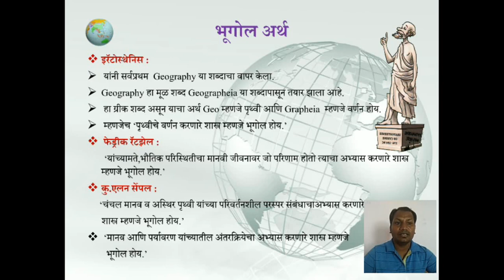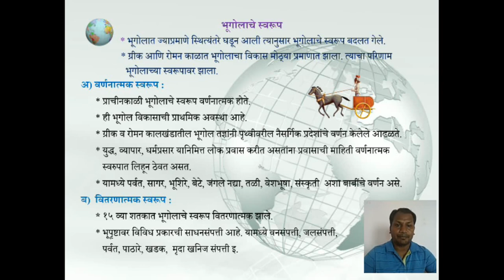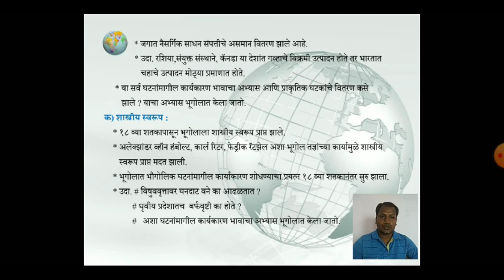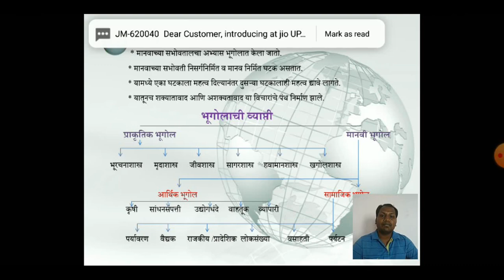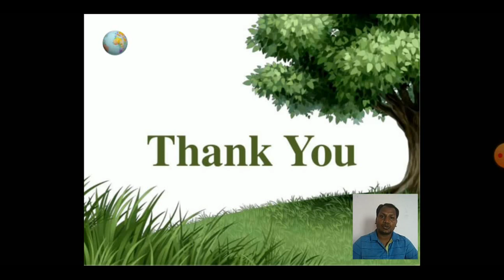Geography Concept, Nature & Scope ( Marathi) B.Ed.I&II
इरॅटोस्थेनिस :
 यांनी सर्वप्रथम  Geography या शब्दाचा वापर केला.
Geography हा मूळ शब्द Geographeia या शब्दापासून तयार झाला आहे.
 हा ग्रीक शब्द असून याचा अर्थ Geo म्हणजे पृथ्वी आणि Grapheia  म्हणजे वर्णन होय.
 म्हणजेच ‘पृथ्वीचे वर्णन करणारे शास्त्र म्हणजे भूगोल होय.’
 फेड्रीक रॅटझेल :
       ‘यांच्यामते,भौतिक परिस्थितीचा मानवी जीवनावर जो परिणाम होतो त्याचा अभ्यास करणारे शास्त्र म्हणजे भूगोल होय.’
कु.एलन सेंपल :
     ‘चंचल मानव व अस्थिर पृथ्वी यांच्या परिवर्तनशील परस्पर संबंधाचाअभ्यास करणारे
      शास्त्र म्हणजे भूगोल होय.’
 ‘मानव आणि पर्यावरण यांच्यातील अंतरक्रियेचा अभ्यास करणारे शास्त्र म्हणजे
        भूगोल होय.’
अ) वर्णनात्मक स्वरूप :
      * प्राचीनकाळी भूगोलाचे स्वरूप वर्णनात्मक होते.
      * ही भूगोल विकासाची प्राथमिक अवस्था आहे.
      * ग्रीक व रोमन कालखंडातील भूगोल तज्ञांनी पृथ्वीवरील नैसर्गिक प्रदेशांचे वर्णन केलेले आढळते.
      * युद्ध, व्यापार, धर्मप्रसार यानिमित्त लोक प्रवास करीत असतांना प्रवासाची माहिती वर्णनात्मक
         स्वरुपात लिहून ठेवत असत.
      * यामध्ये पर्वत, सागर, भूशिरे, बेटे, जंगले नद्या, तळी, वेशभूषा, संस्कृती  अशा बाबींचे वर्णन असे.
ब)  वितरणात्मक स्वरूप :
      * १५ व्या शतकात भूगोलाचे स्वरूप वितरणात्मक झाले.
      * भूपृष्टावर विविध प्रकारची साधनसंपत्ती आहे. यामध्ये वनसंपत्ती, जलसंपत्ती,
         पर्वत, पाठारे, खडक,  मृदा खनिज संपत्ती इ.
    * जगात नैसर्गिक साधन संपत्तीचे असमान वितरण झाले आहे.
              * उदा. रशिया,संयुक्त संस्थाने, कॅनडा या देशांत गव्हाचे विक्रमी उत्पादन होते तर भारतात
                 चहाचे उत्पादन मोठ्या प्रमाणात होते.
     * या सर्व घटनांमागील कार्यकारण भावाचा अभ्यास आणि प्राकृतिक घटकांचे वितरण कसे
        झाले ? याचा अभ्यास भूगोलात केला जातो.
क) शास्त्रीय स्वरूप :
    * १८ व्या शतकापासून भूगोलाला शास्त्रीय स्वरूप प्राप्त झाले.
    * अलेक्झांडर व्हॉन हंबोल्ट, कार्ल रिटर, फेड्रीक रॅटझेल अशा भूगोल तज्ञांच्या कार्यामुळे शास्त्रीय
       स्वरूप प्राप्त मदत झाली.
    * भूगोलात भौगोलिक घटनांमागील कार्याकारण शोधण्याचा प्रयत्न १८ व्या शतकानंतर सुरु झाला.
    * उदा. # विषुववृत्तावर घनदाट वने का आढळतात ?
             # धृवीय प्रदेशातच  बर्फवृष्टी का होते ?
             #   अशा घटनांमागील कार्यकारण भावाचा अभ्यास भूगोलात केला जातो.
     ड) आधुनिक स्वरूप :
            * मानवाच्या सभोवतालचा अभ्यास भूगोलात केला जातो.
            * मानवाच्या सभोवती निसर्गनिर्मित व मानव निर्मित घटक असतात.
            * यामध्ये एका घटकाला महत्व दिल्यानंतर दुसऱ्या घटकालाही महत्व द्यावे लागते.
            * यातूनच शक्यातावाद आणि अशक्यतावाद या विचारांचे पंथ निर्माण झाले.
                                             भूगोलाची व्याप्ती
         प्राकृतिक भूगोल                                                                               मानवी भूगोल

   भूरचनाशास्त्र      मृदाशास्त्र      जीवशास्त्र      सागरशास्त्र     हवामानशास्त्र      खगोलशास्त्र

                           आर्थिक भूगोल                                                                सामाजिक भूगोल
           कृषी      सांधनसंपत्ती       उद्योगधंदे     वाहतूक     व्यापारी

           पर्यावरण      वैद्यक      राजकीय /प्रादेशिक  लोकसंख्या         वसाहती          पर्यटन